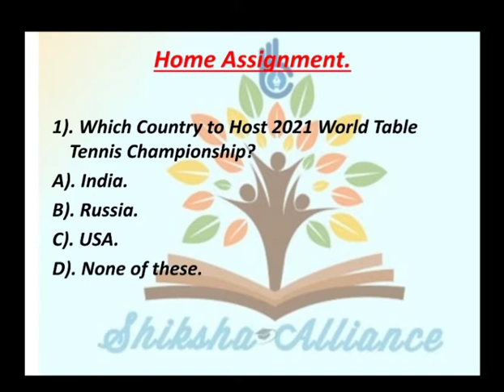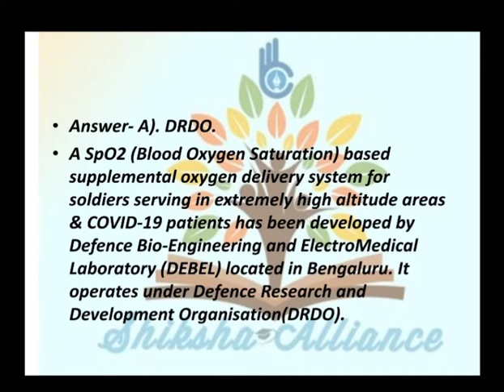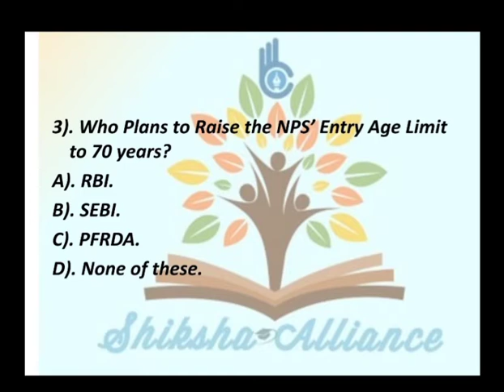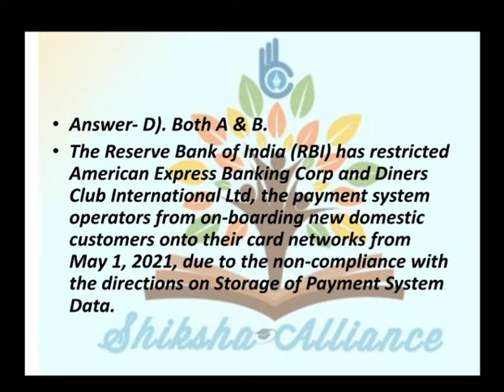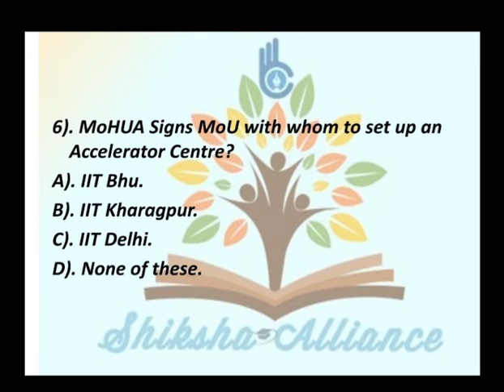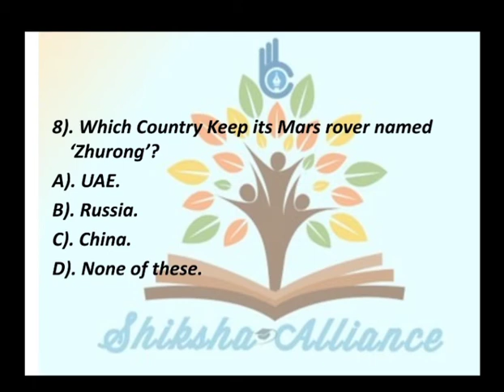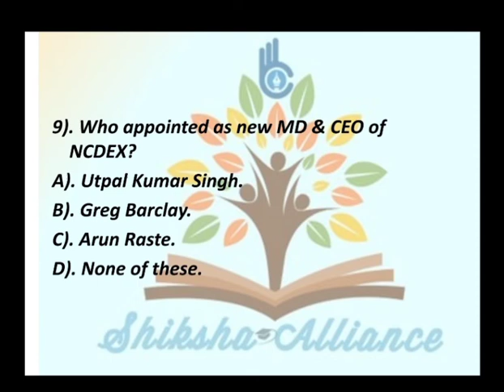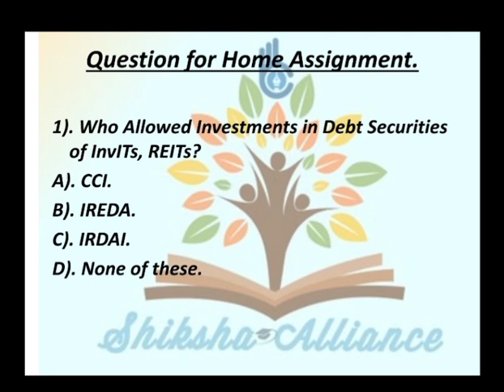4th May | Current Affairs MCQs | करंट अफेयर्स MCQs | Current affairs today @ Shiksha alliance.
4th May | Current Affairs MCQs | करंट अफेयर्स MCQs | Current affairs today @ Shiksha alliance.